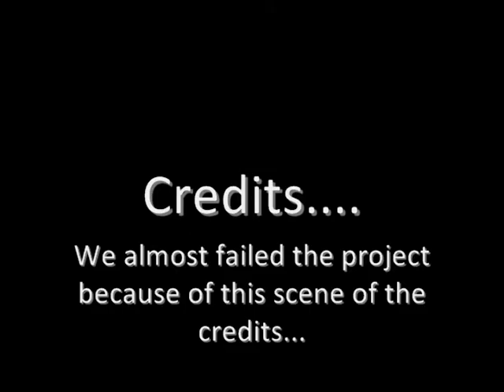Jap Short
Another history project, this time on Japanese Americans.